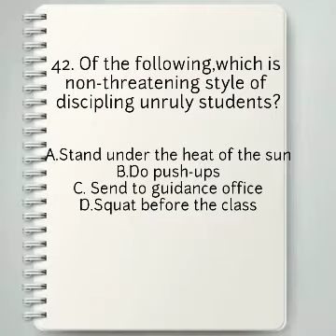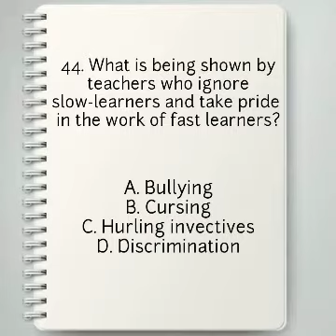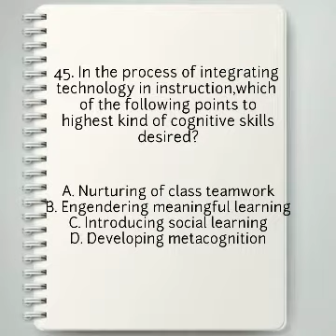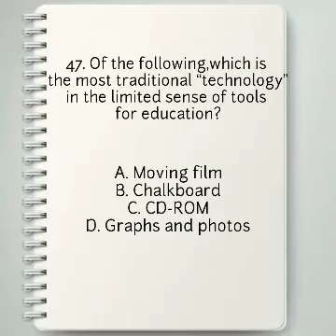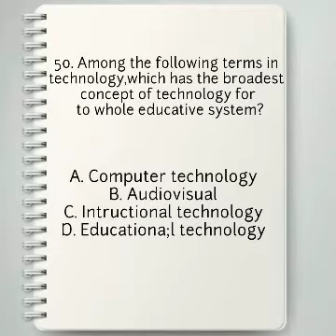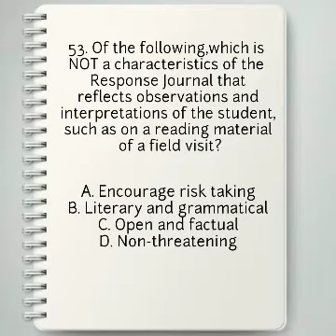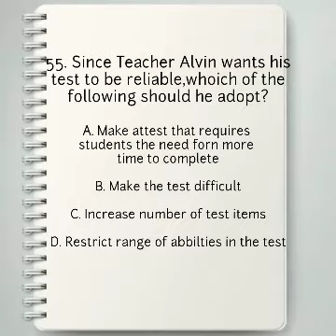LET Reviewer 2020 | Professional Education(Part 5) | TEACHER kashnel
actual board exam
professional teacher
actual board exam questions and answers
last board exam
2019 LET exam
2020 LET exam
licensure examination for teachers
LET questions and answers
LET favorites
LET exam
board licensure exam for professional teacher
BLEPT